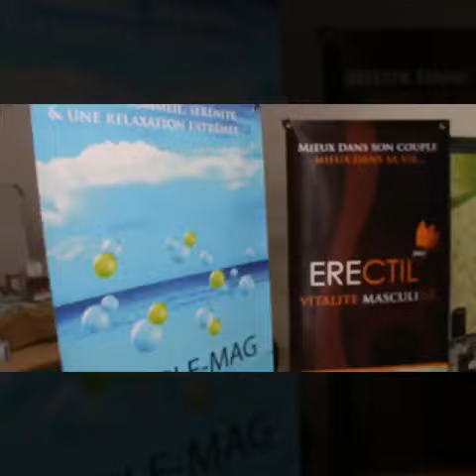Visite de l’entreprise Tunisienne « Naturalya » - IHET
Visite de l’entreprise Tunisienne « Naturalya » spécialisée dans la fabrication des compléments  alimentaires.

Cette visite  a été réalisée au profit des étudiants de 1ère année gestion de l'IHET en compagnie de : Mme Imen Chaouch et de Mme Chiraz Feki